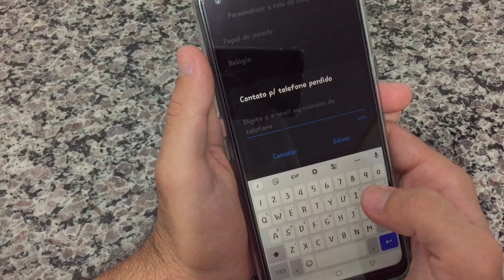COMO ADICIONAR CONTATO NA TELA DE BLOQUEIO (NÚMERO OU EMAIL) LG K51S... (SEM ENROLAÇÃO)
✬Nesse vídeo vou mostrar como colocar um número de celular ou email na tela de bloqueio para alguém que achar o celular possa entrar em contato